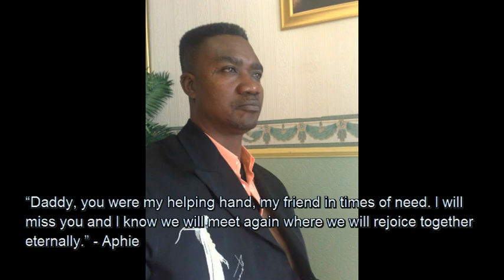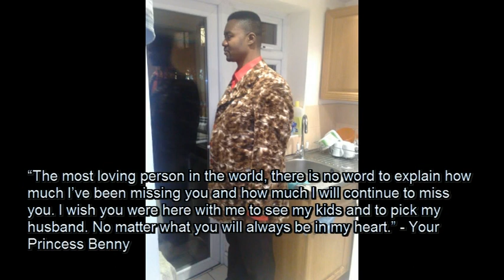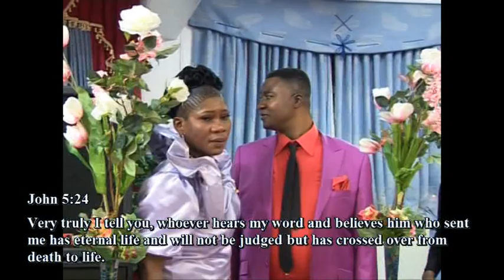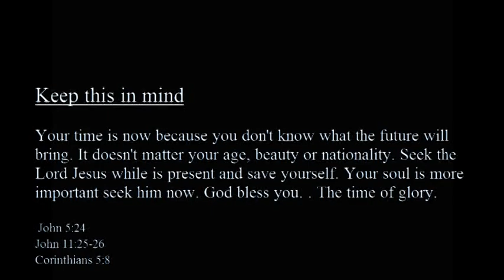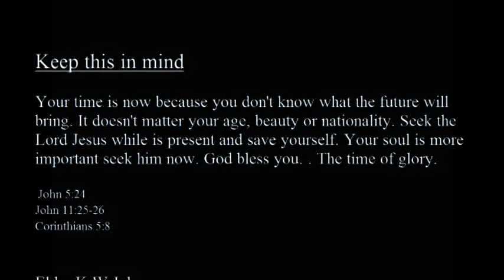In Loving Memorial Tatu Massanka (HD)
In Memorial of Brother Tatu Massanka